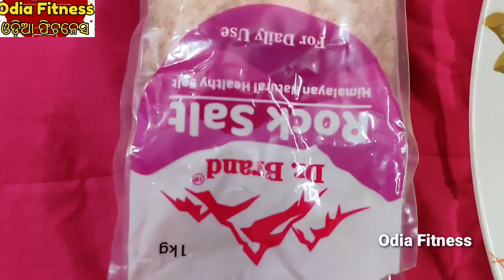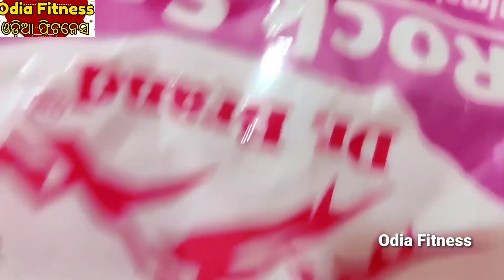ଯଦି ଆପଣଙ୍କ କୃମି ହେଉଛି, ଜମା ବି ଭଲ ହେଉନାହିଁ, ତେବେ ଖାଆନ୍ତୁ ଏହି ଗୋଟିଏ ଜିନିଷ, ରାତାରାତି ହେବ କୃମି ଗାୟବ